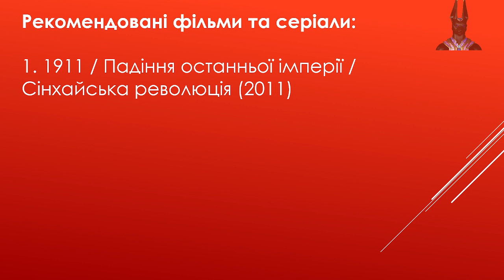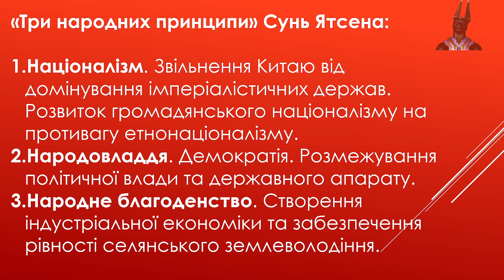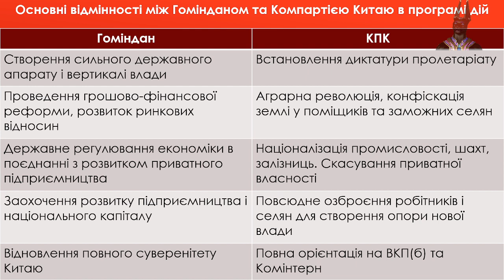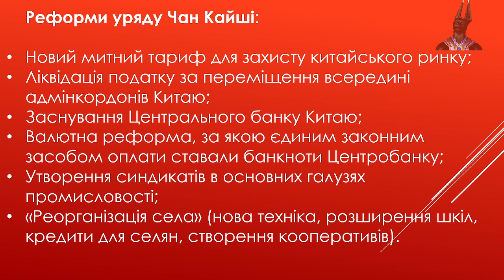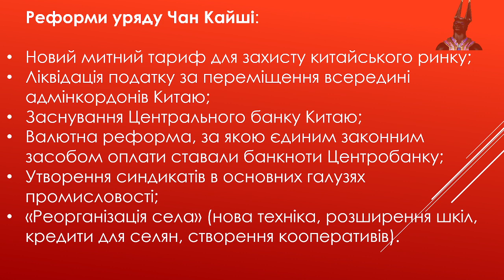10 клас. Всесвітня історія. Урок 19. Китай в міжвоєнний період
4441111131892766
Монобанк

Падіння імперії Цін. Сінхайська революція. Сунь Ятсен та "Три народних принципи": націоналізм, народовладдя та народне благоденство. Юань Шикай. Китай ери мілітаристів. Китайські кліки. Мао Цзедун. Гоміндан та Комуністична партія Китаю (КПК). Військова академія Вампу. Рух 30 травня.  Північний похід армії Гоміндану в 1926 р. Реформи уряду Чан Кайші. Ганс фон Сект та Александр фон Фалькенхаузен. «Великий похід» китайських комуністів 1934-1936 рр. Японська окупація Маньчжурії. Нанкінська різанина 1937 р.